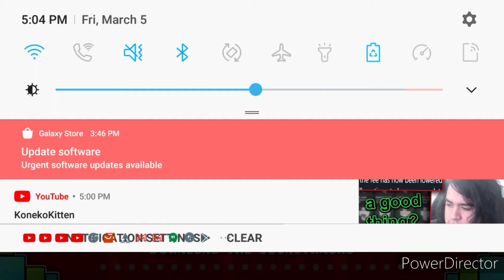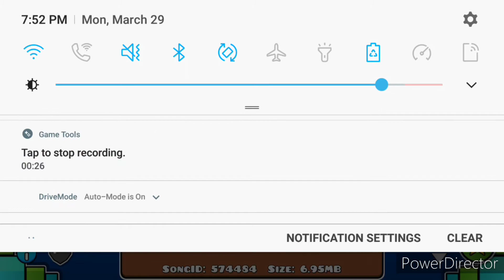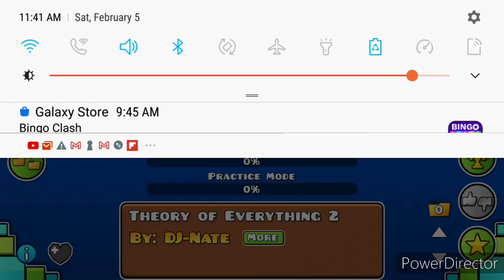geo random mix